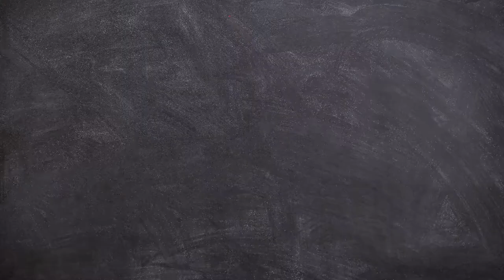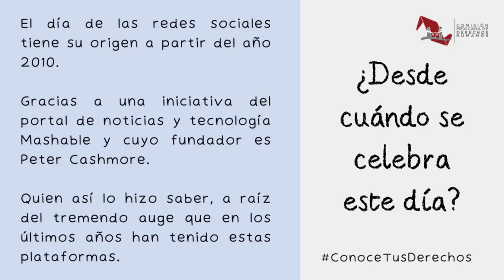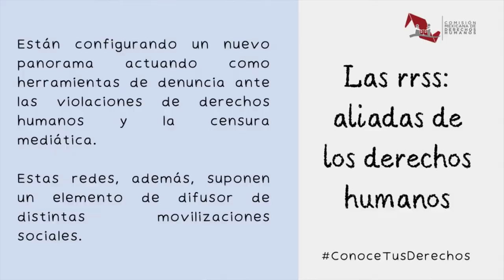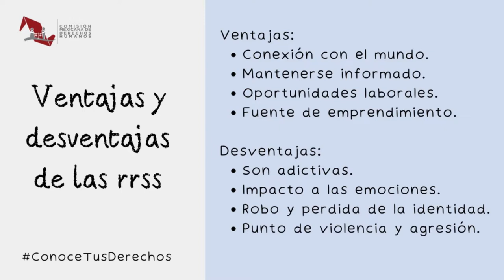Conoce tus Derechos/Redes Sociales/20220707-CE2122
Conoce tus Derechos. Conduce: Natalia Sthephens y Guadalupe Palma. Invitado: Jorge Vera. Fecha de emisión: 07 de Julio 2022. Este y otros programas los puedes ver Producciones con fines educativos a cargo del Lic. Ernesto Gutiérrez Garcés - Director General de Educación Secundaria Técnica en la CDMX